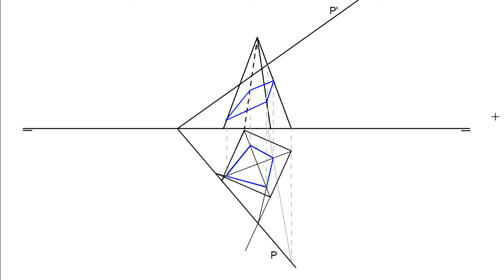Sección de una pirámide con un plano oblicuo (parte 1 de 2). Hallar la sección.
Vamos a trazar la sección que produce un plano oblicuo en una pirámide. Para completar este dibujo, posteriormente abatiremos esta sección.

Este problema de sistema diédrico lo he resuelto en dos vídeos. Este es el siguiente: